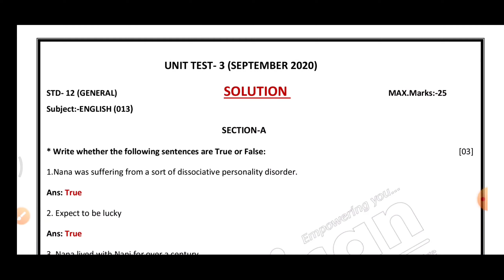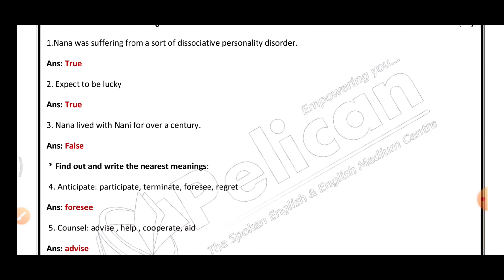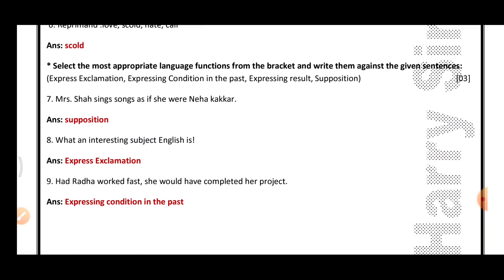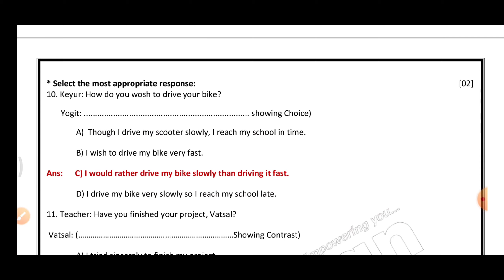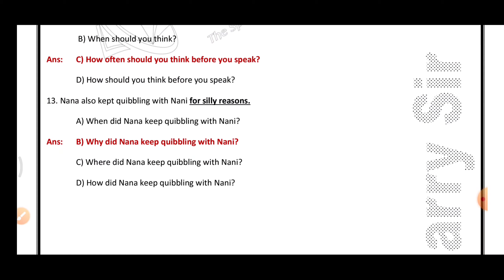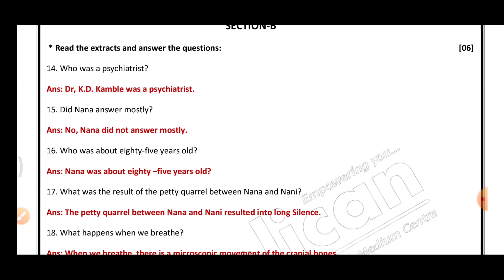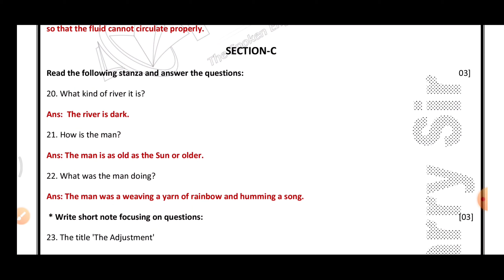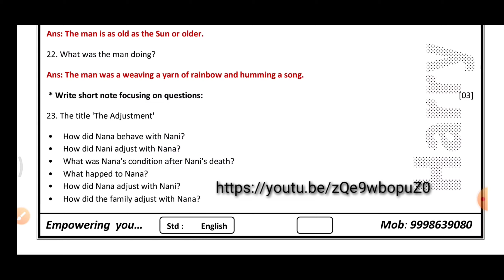Unit test 3| Paper solution | English|Std 12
ધો. 12 નું અંગ્રેજી નું સંપૂર્ણ પેપર સોલ્યુશન

     👇The adjustment ni short note mate ,

    👇std 12. B.A ni યુનિટ ટેસ્ટ ના સોલ્યુશન માટે

ધો.11 નું અંગ્રેજી ના યુનિટ ટેસ્ટ ના સોલ્યુશન માટે